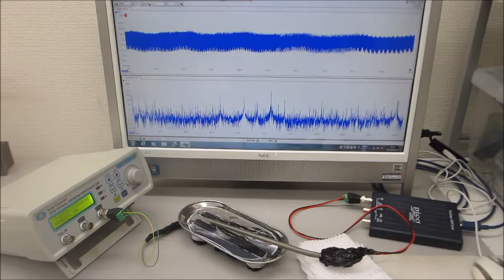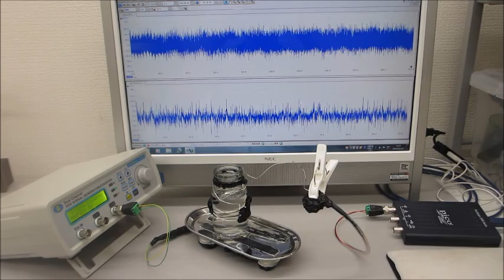超音波の音圧測定解析と発振制御が容易にできる、超音波システムを利用した実験